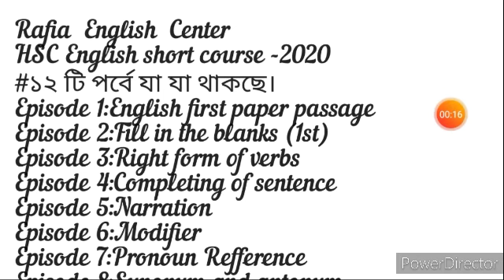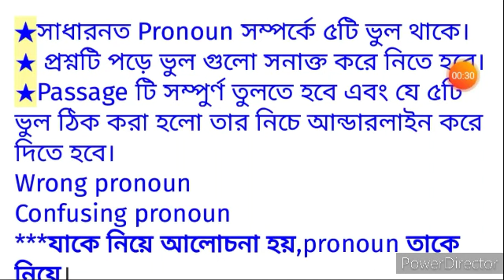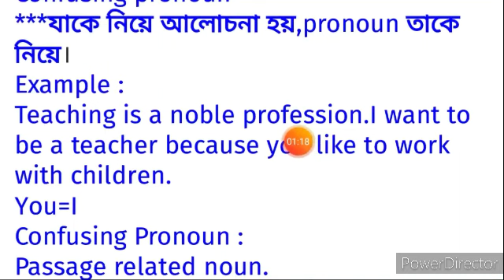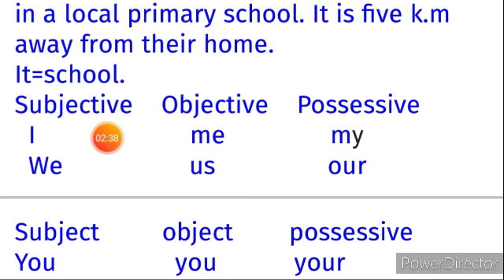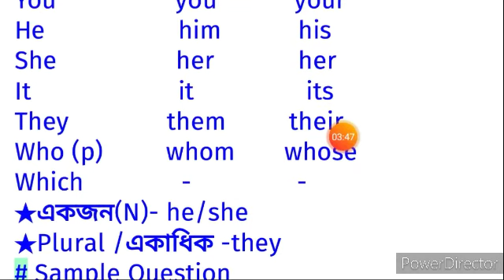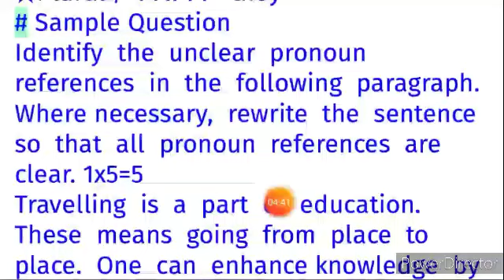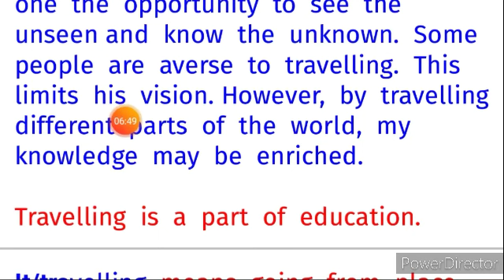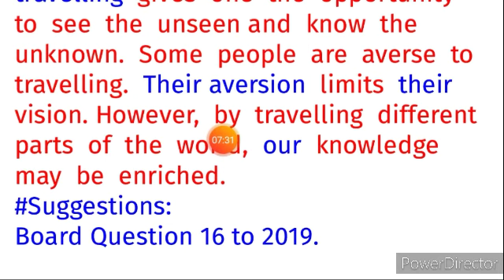hsc english।episode 7।pronoun reference practice for hsc